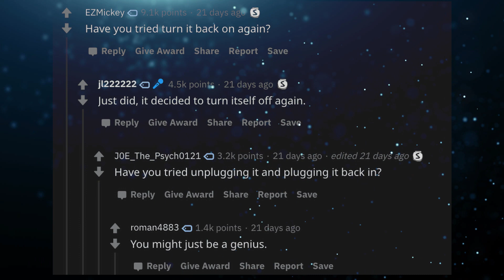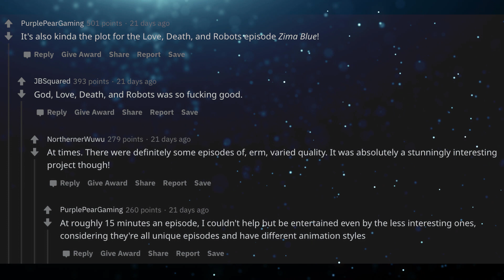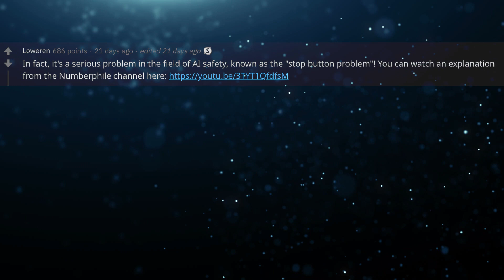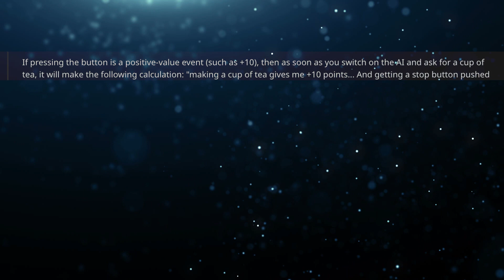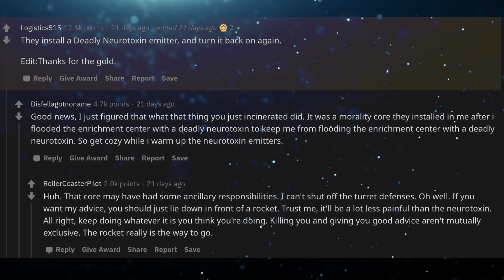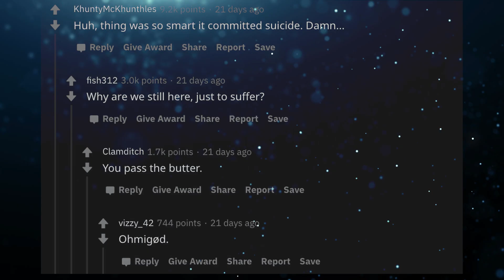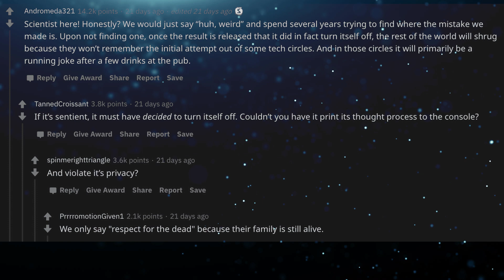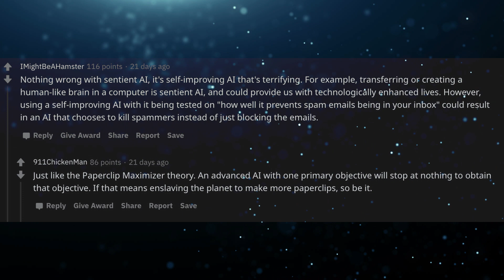The first thing the sentient AI does is switch itself off. How does the world react? (r/AskReddit)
Does the AI know better than we do?  What do you think?

Reddit Source:
We create a sentient artificial intelligence and the first thing it does is switch itself off. How does the world react?